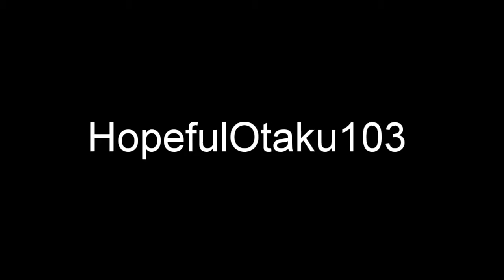Playing with balls in Halo matchmaking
One word...
Grifball